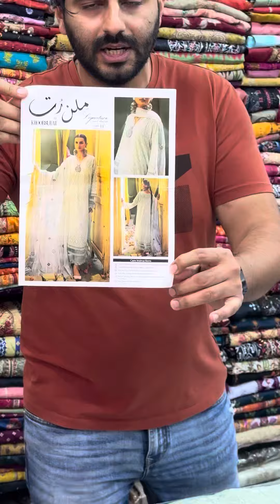Khubsoorat unstich embroidery lawn available now. Contact no is 0097156860279.